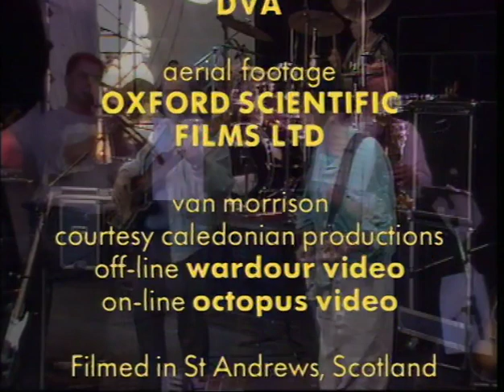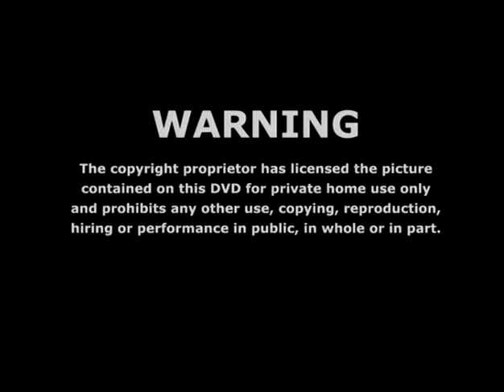VAN MORRISON - 1988-07-24, 'Fife Aid Eco Rock Festival' St Andrews, Scotland (Pro-Shot)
VAN MORRISON
Fife Aid Eco Rock Festival
Craigtown Park
St. Andrews, Scotland

Track listing (DVD only featured 3 tracks from Van but he played many more)
01. A Sense Of Wonder- 00:00
02. Marie's Wedding - 6:46
03. Cleaning Windows - 9:07

Musicians:
Neil Drinkwater - keyboards
Clive  Culbertson - bass
June Boyce - backing vocals
Jim Condie - guitar
Mark Forshaw - drums
Graham Weir - ?
Neil Weir - trumpet
Nick Robertson - alto saxophone
Colin Blaikie - ?

Notes:
Apparently the idea was to link with other shows held simultaneously in the US via satellite for a world audience, but for reasons we are not aware of, this did not eventuate. so the festival was filmed, but the footage was shelved for a number of years.

When footage did emerge in 1990 , it was only of a few acts and all were filmed during good weather. A viewer who was watching would have assumed that the event was blessed with good conditions . What happened to the footage of the other acts is currently not known ( at least by us ) .As for unofficial remembrances of the weekend, there are audio recordings by Marillion , Sugarcubes, and Van Morrison in circulation. Umbrella Music released a remastered DVD festuring Rick Wakeman, Van, John martyn and others, but it was just a snippet of what could have been included.

Jim Condie's (guitarist) recollections of this gig with Van:

"It was solely down to Robbie the Pict and Van's accountant in Bath that got Van on the bill. It wasn't exactly a last-minute decision but the wrangling over conditions took it pretty much up to the wire. Robbie was tempted to throw in the towel more than once but I kept nagging him into persevering - as he'd promised me the gig backing Van! In fact, Robbie had kind of taken to helping me get my career back on track after the demise of the Dexters in 87 and set me up with quite a few backing gigs over the period 88-90. He set up a recorded live concert with Ali Farka Tour and a band I threw together earlier that day which turned out to have some amazing moments and which I still have on cassette.

Anyway, back to Van - Robbie finally managed to get him to agree if we were prepared to use Van's pianist, bassist and b/vocalist - this was arranged a couple of days before the FA w/e as we'd already arranged to have Foss Paterson (then with John Martyn Band) on keyboard and James Finnegan, bassist with Hue and Cry in the line-up. Still it was definitely for the best, as Neil, Clive and June all knew his stuff outside in and helped the rest of us through the rehearsals and the gig. The Weir Brothers (OMD) who played trombone and trumpet and Nick Robertson (Fat Sams Band) on alto, were all huge Van fans so they pretty much knew the horn parts already. Mark Forshaw (Hue & Cry) was one of the most solid drummers around Scotland then so he was an obvious choice for me. Actually Neil put the fear of death into him as he said Van will definitely pick on him at rehearsals for being too loud (which he did) but he said that once we were on stage, he wouldn't be able to hit the drums hard enough for Van (also true!). I personally hadn't listened to Van for years but had naively expected him to do all the old hits - be which I meant songs off Astral Weeks and Moondance mainly so I had about a week to get an hour's set learned from scratch. Luckily I'd surrounded myself with the right musicians!

Unfortunately I can't remember where we did the rehearsal on the Sunday afternoon - it was a village church hall somewhere not far from St Andrews and was the first time any of us had met 'the Man'. We had one rehearsal on the Friday with Foss and James then Neil etc came up from London on the Saturday and took us through the set instrumentally - that was at the old rehearsal studios in Abbeymount in Edinburgh.

It had, AFAIK, been agreed beforehand that payment for the band to rehearse, van and minibus hire, accommodation, instrument hire, flights etc would be forthcoming before he went on stage. As I understand it, Van took nothing for himself - in fact, I've a feeling he may have handed the money over to Robbie to deal with. Remember there were 14 of us, including 2 techs and Van wanted us to be paid for the rehearsals - he didn't expect his 3 sidemen to come up from London for nothing, so it was only fair that we all got the same (Considerably less than what he normally paid his guys, BTW!)

Jim Condie"